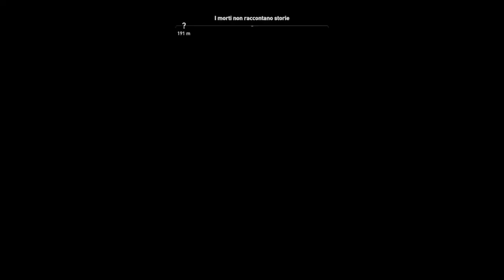Assassin's Creed Origins-Esplorazione